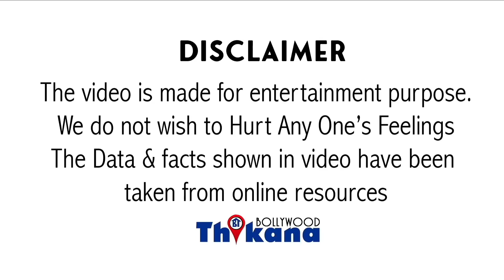Salman Ne kiya apna Waada Pura, Pratik Sehajpal ko diya Bigg Boss se bhi bada mauka Star Banane ka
Big News | Salman Ne kiya apna Waada Pura, Pratik Sehajpal ko diya Bigg Boss se bhi bada mauka Star Banane ka

सलमान खान एक बार जो कमिटमेंट कर देते हैं तो फिर वह अपने आप की भी नहीं सुनते हैं और सलमान को एक बार अगर कोई पसंद ए जाए तो फिर सलमान उसे आगे बढ़ाने में या उसे सपोर्ट करने में कोई कसर नहीं छोड़ते ऐसा ही कुछ किया है सलमान खान ने प्रतीक सहजपाल के साथ प्रतीक सहजपाल जो की एक बिग बॉस कंटेस्टेंट है एग्जाम पर बिग बॉस विनर माने जा रहे द लेकिन सलमान का साथ जरूर मिल गया है और कहा है की बहुत अच्छा गाना है आप सभी को इस गाने को सुनना चाहिए को लेकर जो बात है की अगर किसी बंदे पर सलमान का दिल ए जाए या किसी पर सलमान की नजर पद जाए उसे फिर इंडस्ट्री में कम की भीख नहीं मांगनी पड़ती यह बात सच साबित हो रही है सलमान जोर शोर से प्रमोट करते हैं हान लेकिन बांदा unhen समझ में आना चाहिए